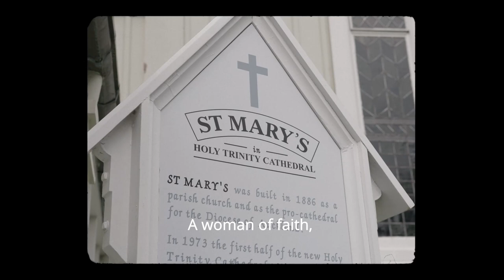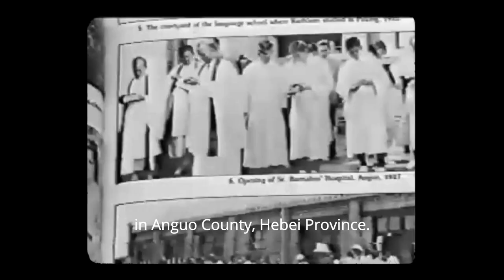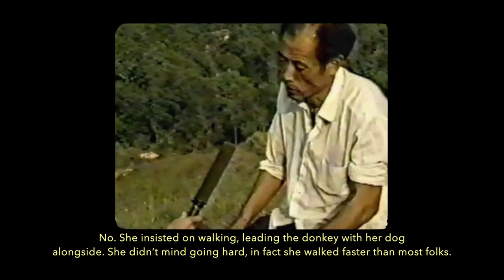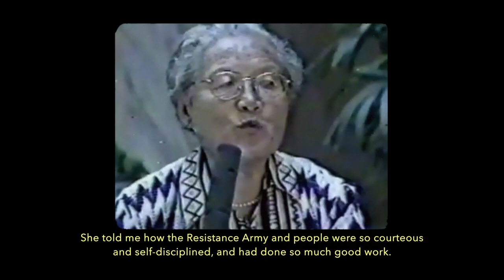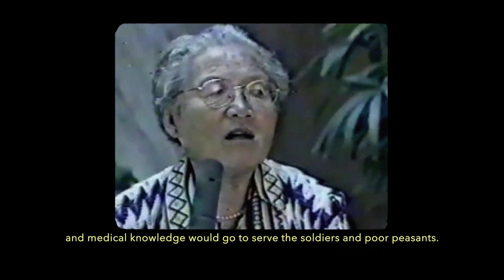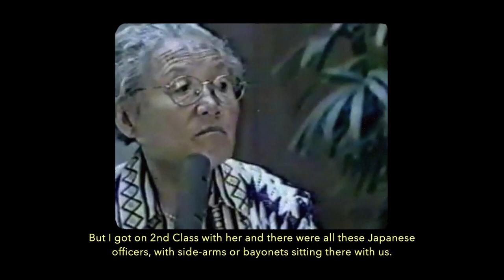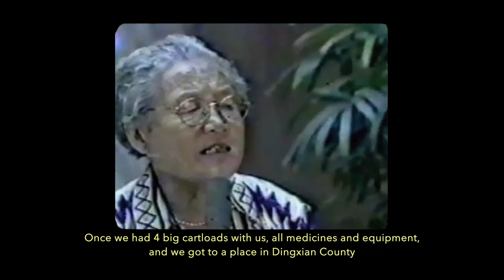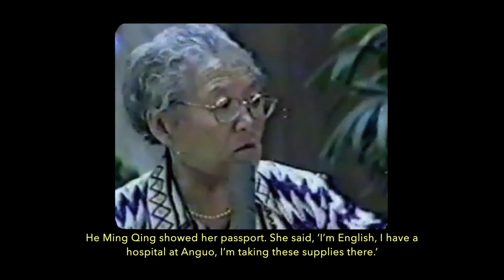Remembering Kathleen Hall (English subtitled)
a project done by the Hamilton branch of the New Zealand China friendship society. This documentary highlights Kathleen Hall and what an amazing lady she was.